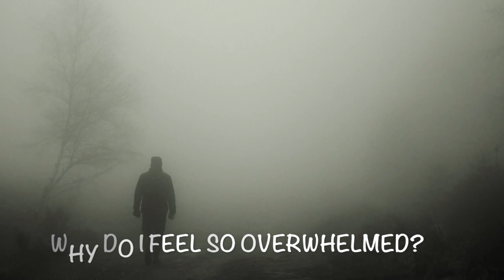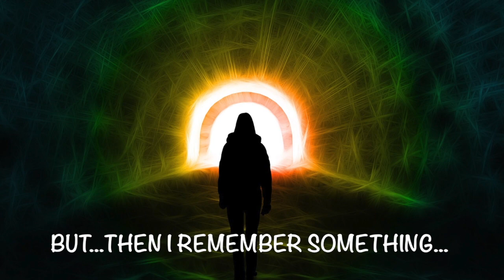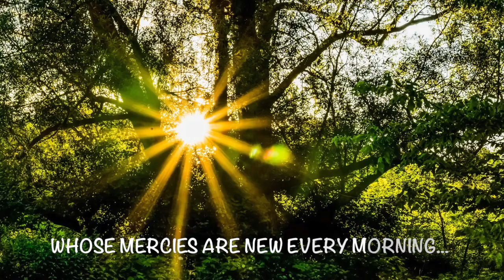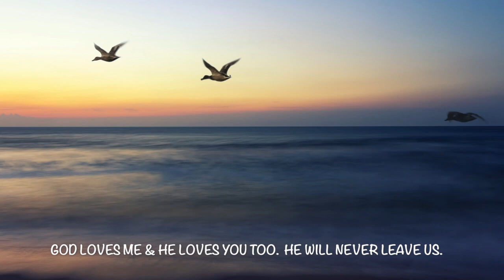Hopeless-Sad Piano.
Hi, I'm Lisa Marie. Hopeless-Sad Piano is a musical message encouraging you to turn to God when you are down, overwhelmed, stressed, feeling worthless and unloved.  By having a relationship with your creator, you can have hope to live your best life at any age!

I make videos on staying relevant, understanding life from a mature perspective and embracing the aging process so YOU can live your best life at any age!

**If you like my videos, consider buying me a “coffee” to help support future content.

Thanks for taking this journey along side of me. The best is yet to come!! You are a Blessing to me!!

++TIMESTAMPS++
0:08 - Overwhelmed
0:26 - Difficult Relationships
0:45 - Trust Issues
0:56 - Drowning
1:02 - Broke
1:14 - Worthless
1:49 - Bad Choices
2:02 - Anxiety
2:21 - Hopeless
2:49 - Faith
3:05 - Future
3:29 - Loves Me
3:59 - Eternal Hope
4:07 - Faith in God
4:15 - God Loves You
4:21 - Prayer Hotline & Online Request Info